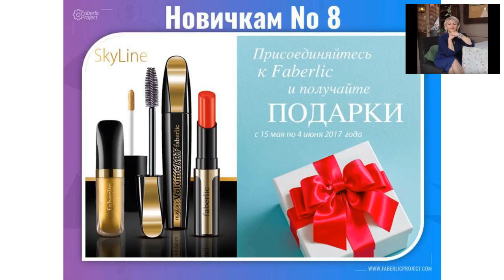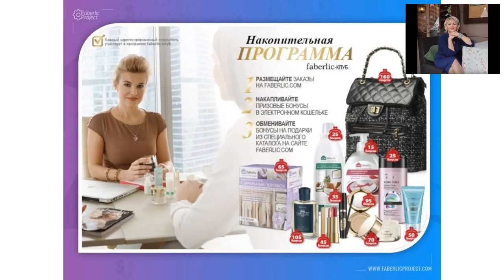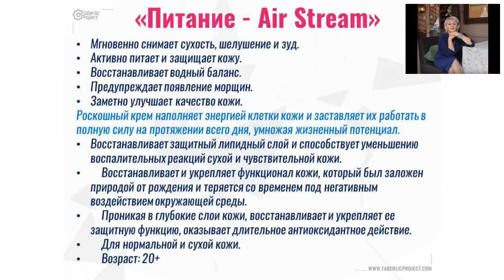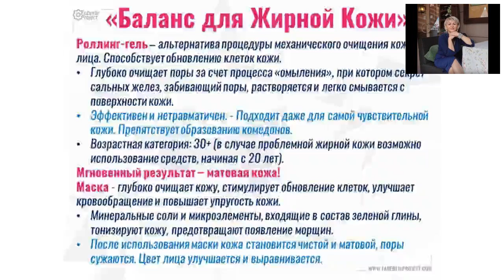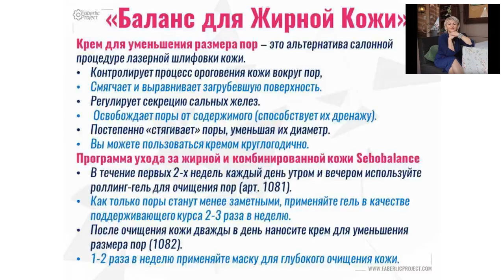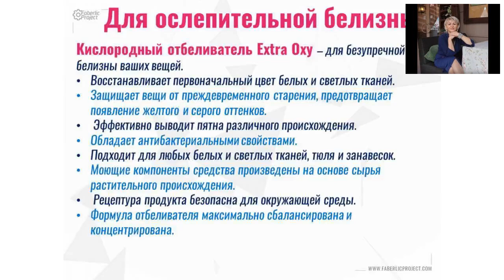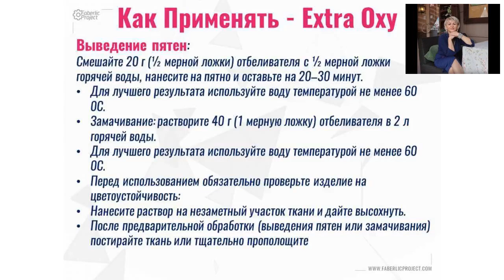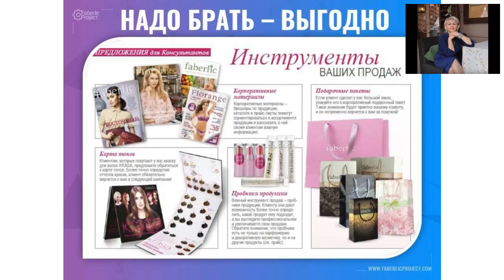Сравнительная характеристика Фаберлик Каталогов 8 и 9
В этом видео Вы увидите Сравнительная характеристика Фаберлик Каталогов 8 и 9.